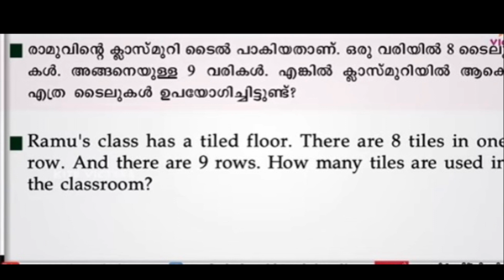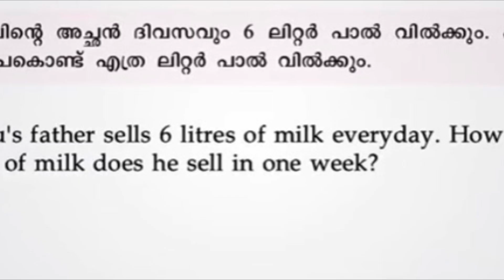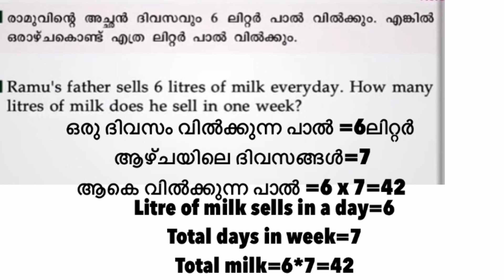MATHS|ENGLISH MEDIUM &മലയാളം|COLUMNS AND ROWS|TODAY|WORKSHEET|MARCH 9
march 9
std3 in rows and columns